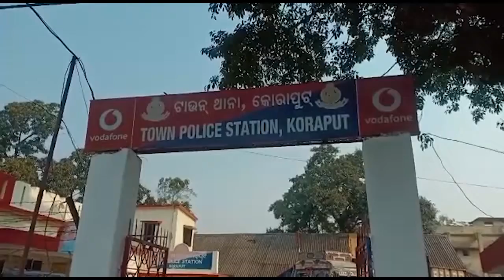ପୁଣି କୋରାପୁଟରୁ ବିପୁଳ ପରିମାଣର ଗଞ୍ଜେଇ ଜବତ...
ପୁଣି କୋରାପୁଟରୁ ବିପୁଳ ପରିମାଣର ଗଞ୍ଜେଇ ଜବତ । ପ୍ରାୟ 17ଶହ 52 କିଲୋ ଗଞ୍ଜେଇ ଜବତ କରିଛି ପୋଲିସ। ଲାଣ୍ଡିଗୁଡ଼ା ଛକ ନିକଟରେ କୋରାପୁଟ ଟାଉନ ଥାନା ପୋଲିସ ପକ୍ଷରୁ 56 ଲକ୍ଷ ଟଙ୍କାର ଗଞ୍ଜେଇ ଜବତ ହୋଇଛି । ଏଥିରେ 8 ଜଣଙ୍କୁ ଗିରଫ କରିଛି କୋରାପୁଟଟାଉନ ପୋଲିସ। ପଟାଙ୍ଗୀ ଅଞ୍ଚଳରୁ ବିହାରକୁ ଏହି ଗଞ୍ଜେଇ ସବୁ ଚାଲାଣ ହେଉଥିଲା । ଗଞ୍ଜେଇ ଚାଲାଣରେ ବ୍ୟବହୃତ ଟ୍ରକକୁ ଅଟକ ରଖିଛି କୋରାପୁଟ ପୋଲିସ.